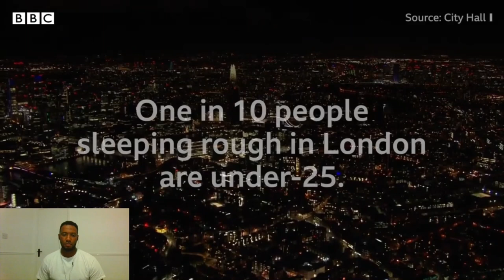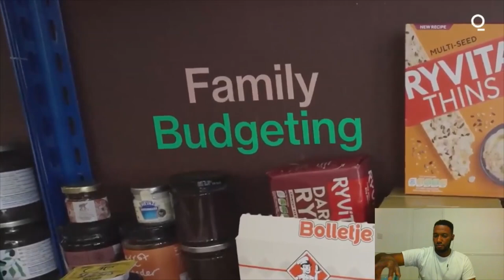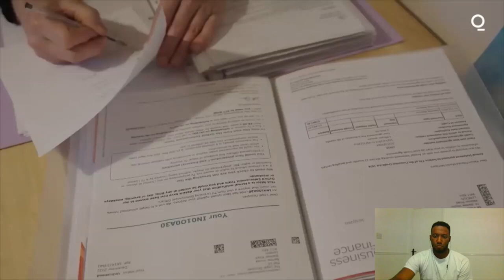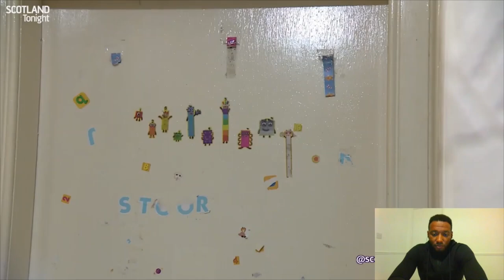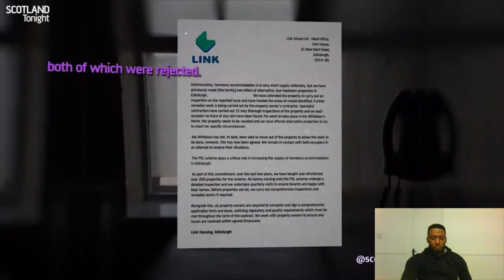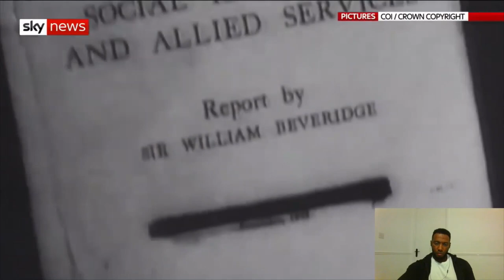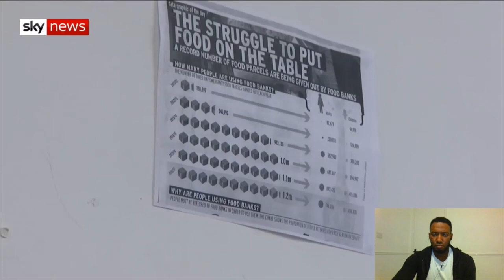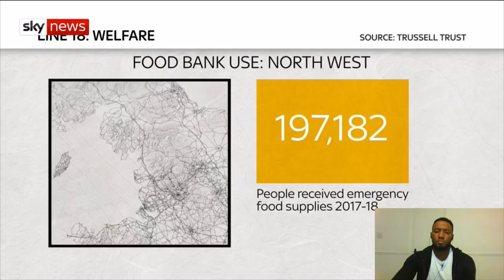Homeless People Kicked And Punched On The Streets